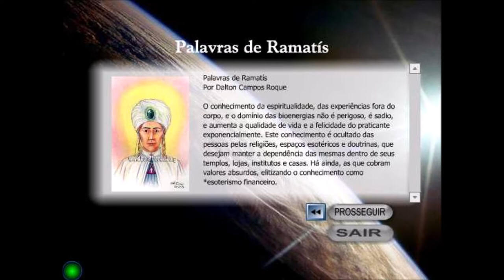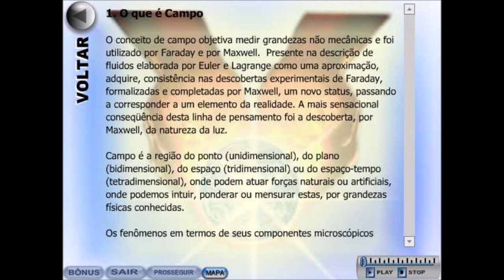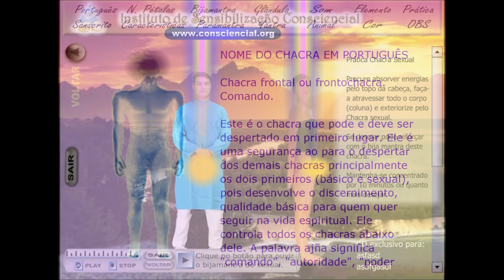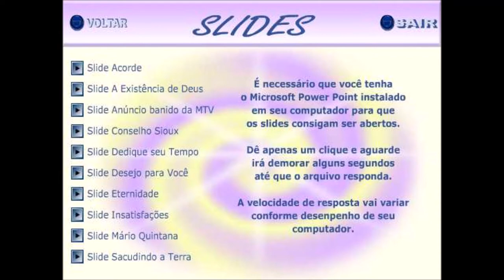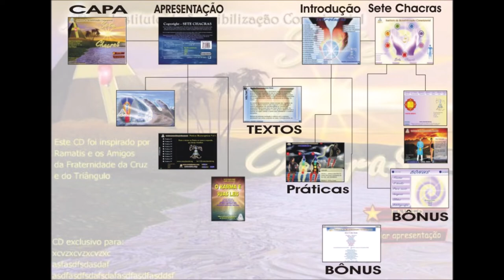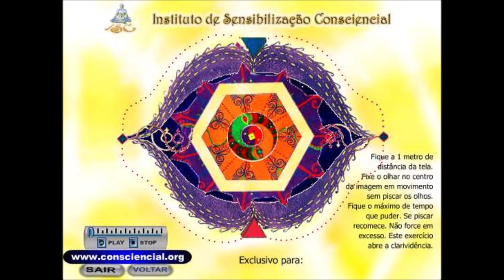Um Guia para limpar a Aura e os Sete Chacras